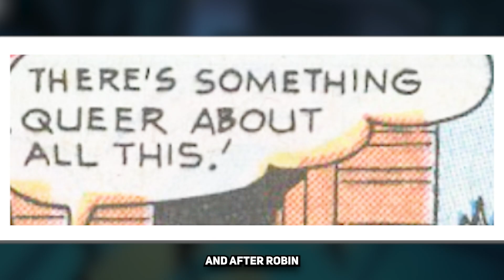Batman Says The WEIRDEST Things EVER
Batman is goofy, but why? Let's find out!

Comic: Detective Comics (1937) Issue 171